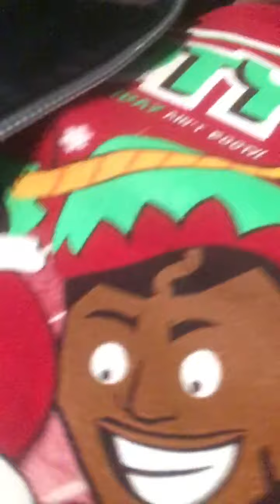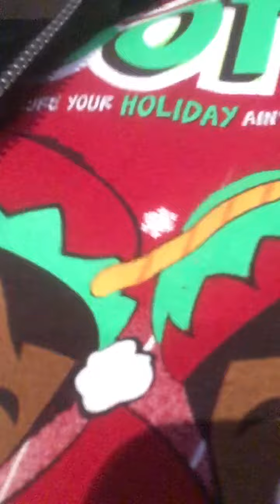Little Caesars arena SmackDown live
Looking for seats